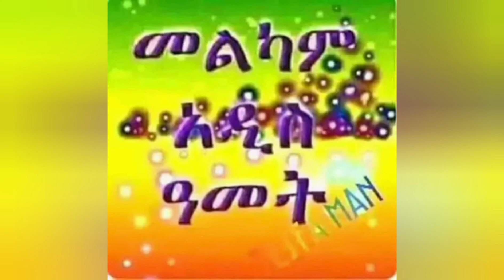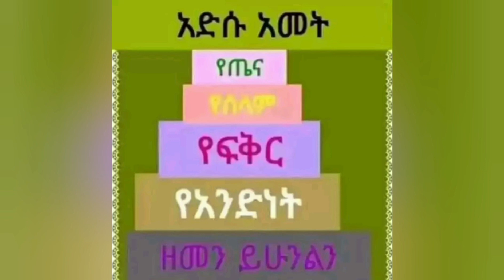እመቤቴ ያምላክ እናት ላመስግን ቀን ከሌሊት ......YsakorይሳኮርYoutube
እመቤቴ ያምላክ እናት ላመስግን ቀን ከሌሊት .YsakorይሳኮርYoutube Orthodox Tewahdo mezmurat. Ethiopian Orthodox Tewahdo Ebes EthioInfo seyfu ftahun
Mirtneshi EthiopianOrthodoxMezmurta